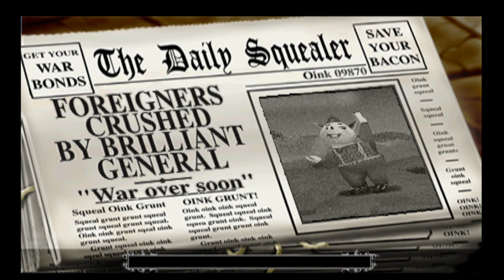[PS1/USA] Hogs of War (Normal) [Saboteur Team] - 04. Morning Glory!